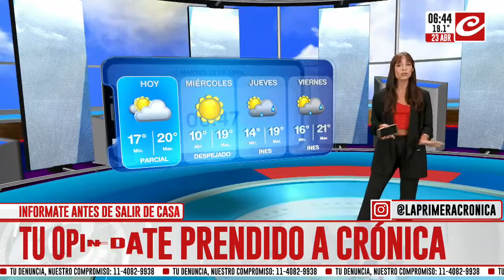Mañana gris en la ciudad: ¿hasta cuándo continúa el mal tiempo?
Según el Servicio Meteorológico Nacional, se espera que por la tarde vuelva a asomar el sol, aunque adelantó que en los próximos días las lluvias podrían volver.

¿Cuáles son las temperaturas pronosticadas para hoy? Enterate de todo acá.